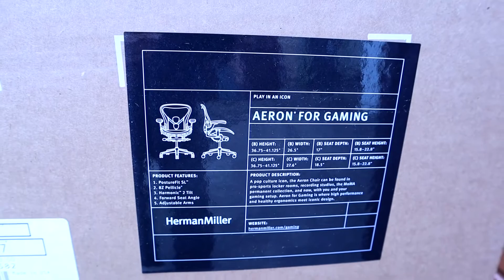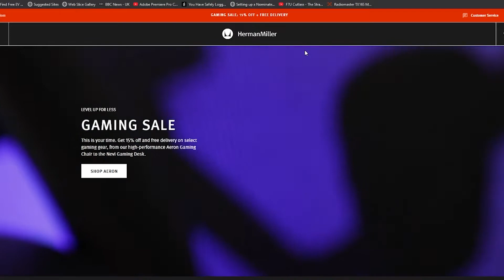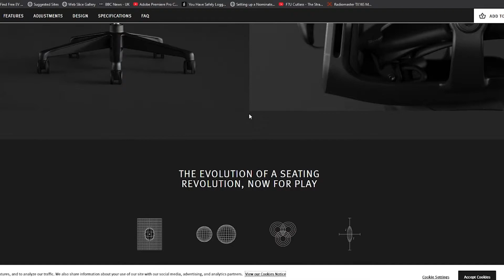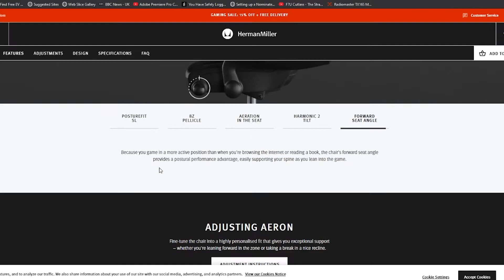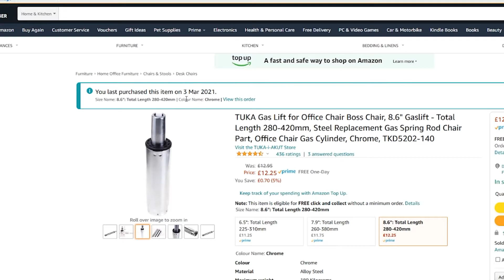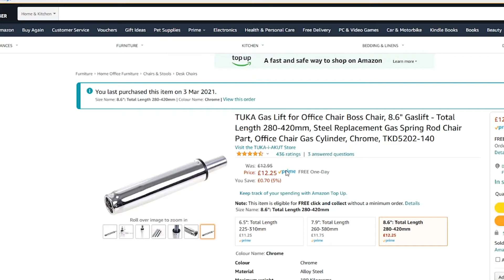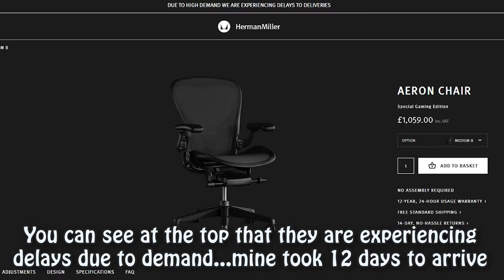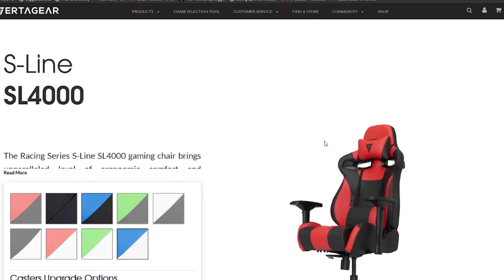Herman Miller Aeron Remastered compared to a Vertagear Gaming Chair...full review of both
Hi Everyone

This channel (Tom's Man Shed) will occasionally contain affiliate links,which means I receive a small commission on a purchase without any additional cost to you, if you buy something through my links.

Many of my reviews are on tools and stuff from Lidl who I have no association with whatsoever (other than a regular customer) and I receive no commission from them ... I buy all the items.

I will only include links to items used in the videos which will mainly be Amazon ones as that's my preferred site for buying stuff .if the link includes any affiliate commission I will include the word "affiliated" before the link.

Tom

I recently replaced my 4 year old  Vertagear Gaming chair with a Herman Miller Aeron office chair

Is the Aeron worth it's price? ...how has the Vertagear stood up after 4 years?

Full review and personal experience of both chairs.

Atlas Headrest (only one recommended by Herman Miller and wont invalidate warranty)

TO SKIP STRAIGHT TO THE REVIEWS  GO TO 15:45

00:00 A NEW FRIEND ARRIVES
01:37 INTRO
02:30 THE PRICE I PAID IN THE SALE
05:30 WHY I BOUGHT THE AERON
06:50 WORN OUT & BROKEN PARTS ON THE VERTAGEAR
09:20 NEW PARTS FITTED TO VERTAGEAR
12:00 CURRENT PRICE OF AERON
13:50 CURRENT PRICE OF VERTAGEAR
15:45 AERON REVIEW BEGINS
27:00 CLOSE UPS OF CONTROLS
33:20 VERTAGEAR REVIEW
44:30 CONCLUSION AND OUTRO